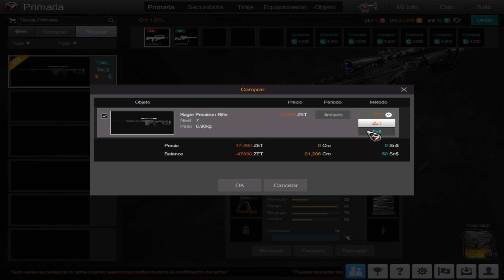NUEVA ACTUALIZACION | MOCHILA BOMBA!!! (CUIDADO)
▼ ▼ ᴄᴏɴᴛᴀᴄᴛᴀᴄᴍᴇ ▼ ▼

📺  •CPU: Iɴᴛᴇʟ Cᴏʀᴇ ɪ7-5820K 3.3GHᴢ
•GPU: EVGA GᴇFᴏʀᴄᴇ GTX 980 4GB
•SSD: Kɪɴɢsᴛᴏɴ Dɪɢɪᴛᴀʟ 240GB
•RAM: Cᴏʀsᴀɪʀ Vᴇɴɢᴇᴀɴᴄᴇ LPX 16GB 3000MHᴢ
•Rᴇғʀɪɢᴇʀᴀᴄɪᴏɴ ʟɪǫᴜɪᴅᴀ: Cᴏʀsᴀɪʀ Hʏᴅʀᴏ H100ɪ
•Cᴏᴍᴘᴜᴛᴇʀ Cᴀsᴇ: Tʜᴇʀᴍᴀʟᴛᴀᴋᴇ Cᴏᴍᴍᴀɴᴅᴇʀ